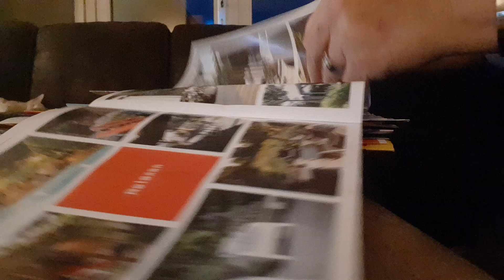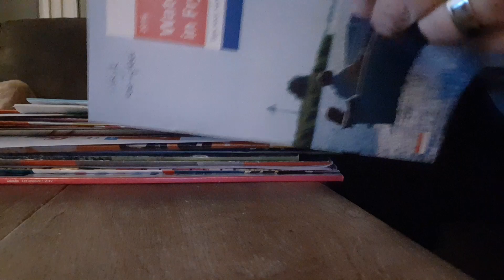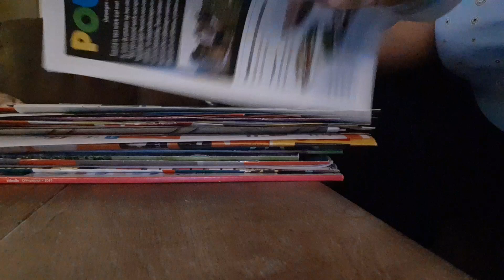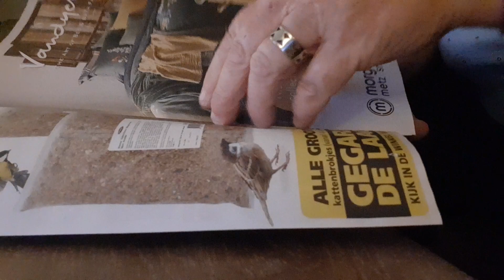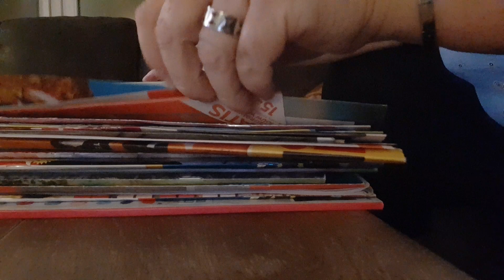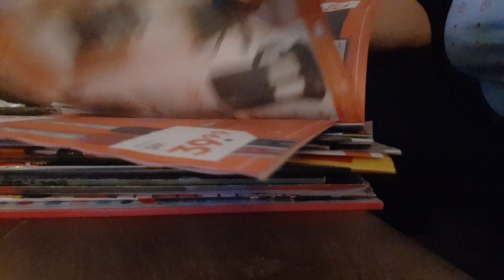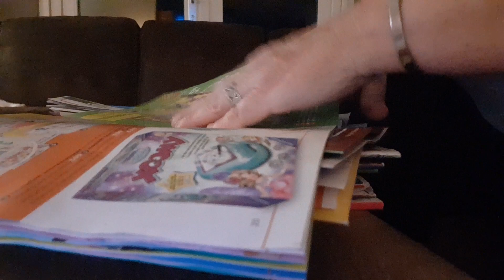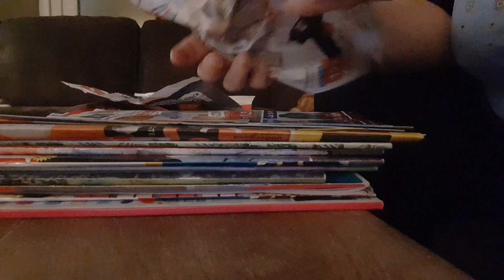ASMR weeklys ( squeezing)